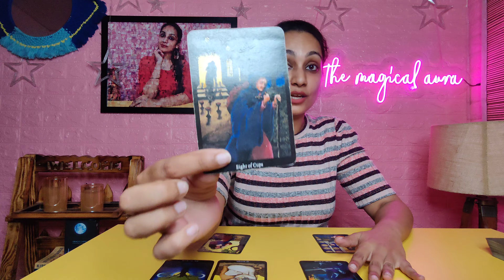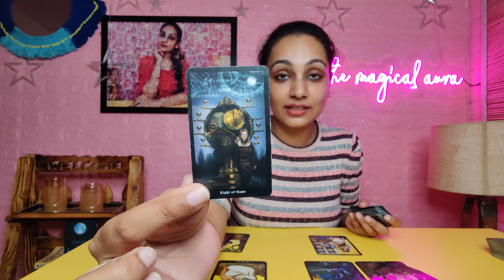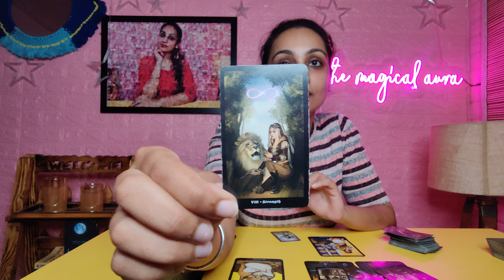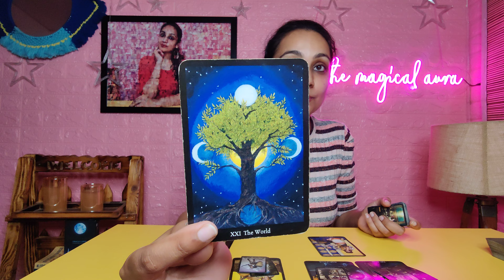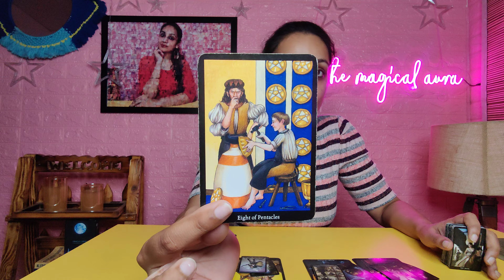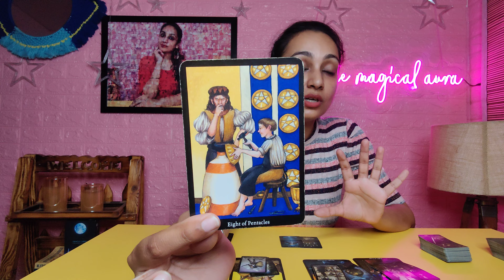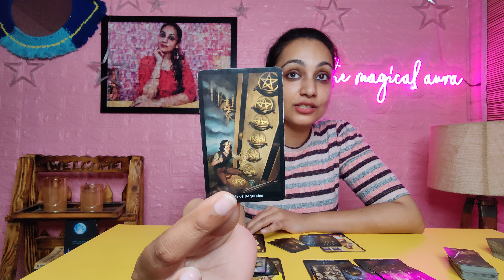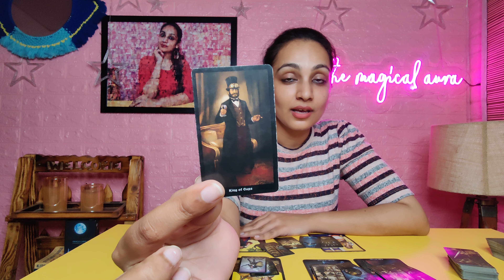Leo Love ❤️-"A past person you are dealing with!" 🤔❣️Leo October 2022 tarot